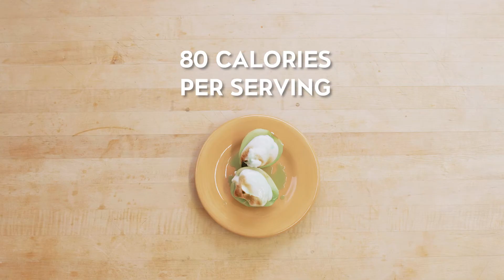How to Make Pears Meringue